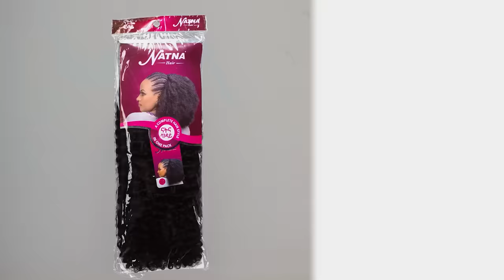New eritrean Tefu Talk show with Antiko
official comedian Tesfu Brhane YouTube channel. I have a big dream.  Let our country's comedy grow and gain international recognition.  I am your brother Tesfu.